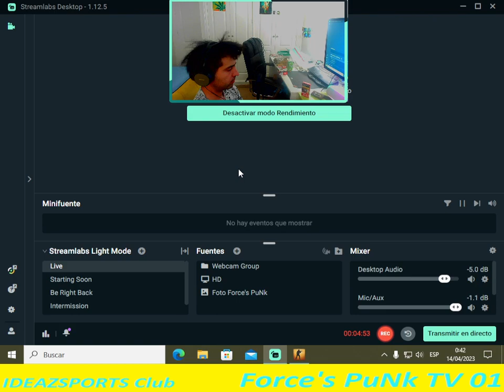Force's PuNk WINS MVP 17 Frags AWESOME RETURN ENJOY THE MP7 P90 STYLE FOR FUN =) Part2 2023~04~14